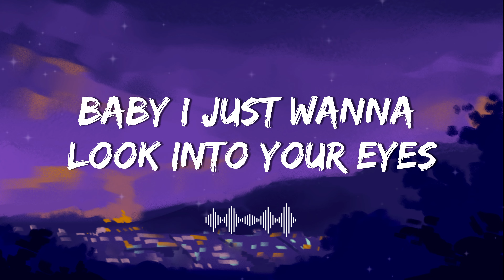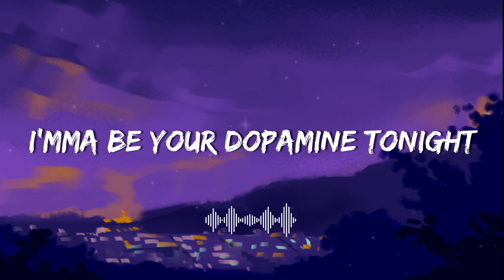Giulio Cercato - DOPAMINE (lyrics)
We bring you to enjoy highest quality lyric video of your favorite songs!

🎤 Lyrics: Giulio Cercato - DOPAMINE (lyrics)

Say it on the mic

When my head's gone
Little left and right

Can you feel me Running through your mind
When your lips go, when your lips go
little close to mine

Skin on skin In the lights
Baby I just wanna look into your eyes

Feel the rush In your mind

Baby tell me what you want from me
I'mma be your dopamine tonight

coming from the drums

Going up down going up down
When the music hums

Can you taste it
Cherry on my tongue

Kinda like it kinda like it